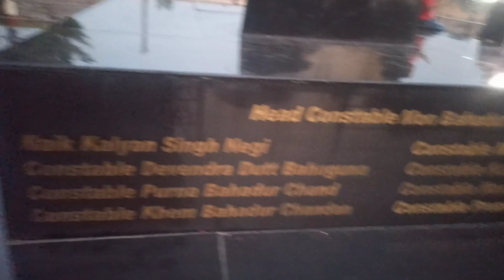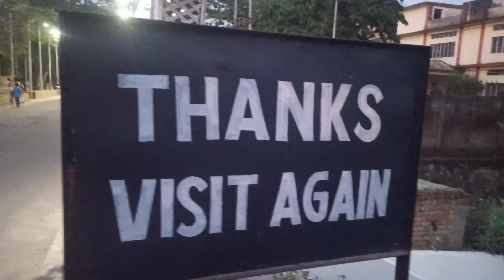Bangladesh Border Roramanga Dalu Choipani Killapara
Background music👇
Original